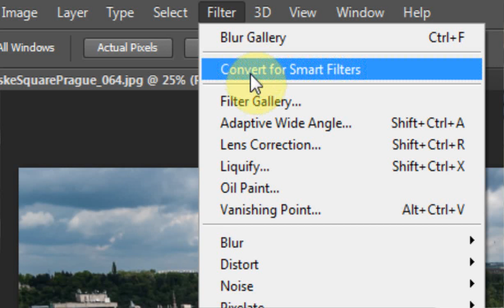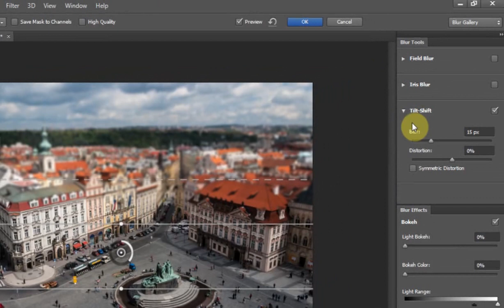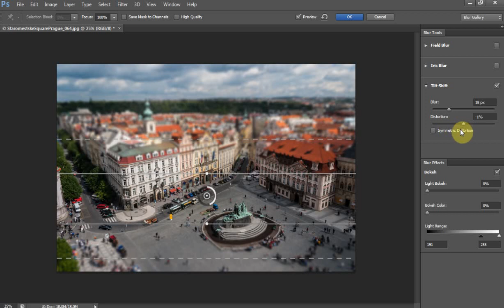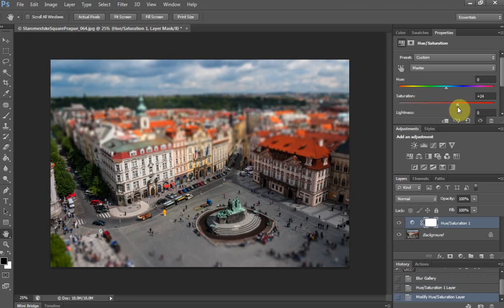1. אפקט טילט-שיפט בפוטושופ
בסרטון הזה, ספי ניניו מדגים איך להשתמש באפקט החדש שהתווסף בפוטושופ CS6, הנקרא טילט שיפט.
In the video, Sefi Ninio demonstrates how to use the new filter added in Photoshop CS6, called Tilt Shift.